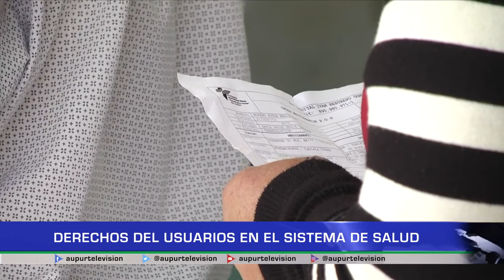Derechos del usuario en el sistema de salud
¿Qué documentos debe presentar para sacar una cita médica? ¿Cuál es la vigencia que debe de tener una autorización para acceder a un servicio de salud y quien es el responsable de los trámites para obtenerla? A este tipo de preguntas, usted como usuario debe de tener respuesta para de esta forma reclamar sus derechos ante el sistema de salud. Veamos más del tema